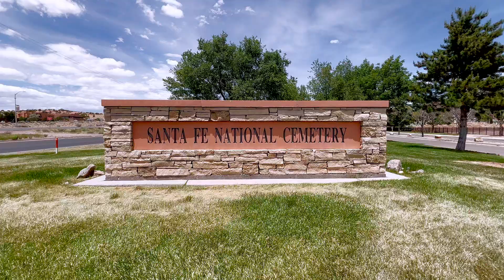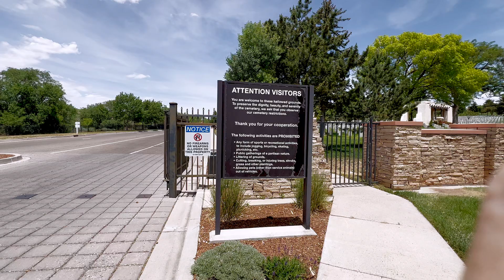Santa Fe National Cemetery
Living day to day with PTSD in an ever changing world.

Video created by David  Morton
 Filmed using a Canon EOS R5, Apple iPhone 13 Pro or DJI Osmo Action 4K Camera .

I have a 100% VA PTSD disability rating. I've been in the Veterans  Administration system for over 12 years.

I can give advice and guidance to those who seek to get help from the VA. Help might include Medical, Dental or Home ownership. Remember if you are suffering from PTSD symptoms your are not alone.  Just reach out to the VA and let them know that you have a problem and you need help. The VA can't help you if they don't know who you are.

Let me know if there is anything that I might be able to help you with.